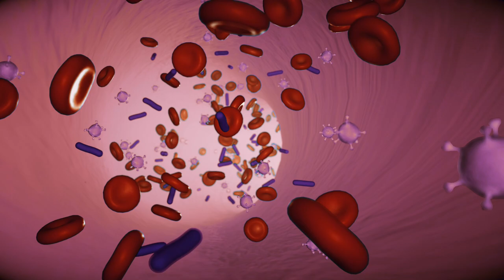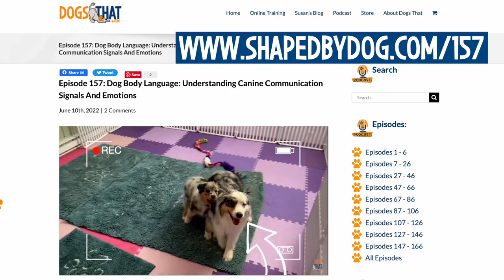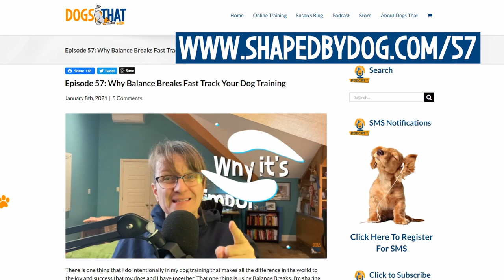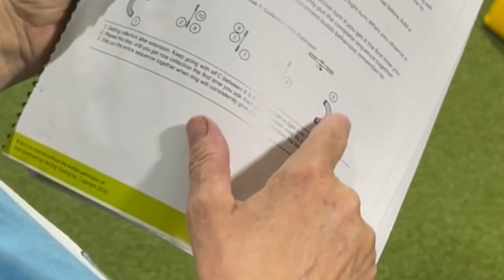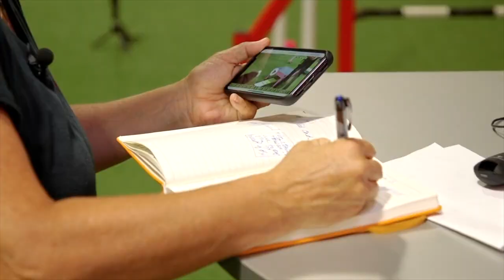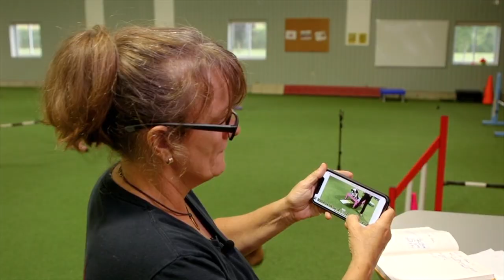Reduce Your Dog's Stress And Anxiety In Training #167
Inadvertent stress is something we want to minimize when training our dogs, as excessive stress has the same impact on dogs as it does on us. Now, stress is everywhere, but we don’t want to create it unintentionally and don’t want our dogs to endure anxiety if we can avoid it. We’re looking at how we can set up our training to prevent our dogs from stressing out.

In the episode you'll hear:
• How dogs can stress low or high and what that stress looks like.
• That our human mechanics can reduce anxiety for dogs.
• About practicing without your dog and how that will help minimize stress.
• Why videoing will improve your training sessions and help your dog.
• How I set up my training area and include stations.
• That transitions are the gaps between the training, and we want them seamless.
• What an efficient training session is and how to minimize your dog's repetitions.
• About the importance of using Balance Breaks in your training sessions.
• An answer to a listener's question about using food when training heeling.